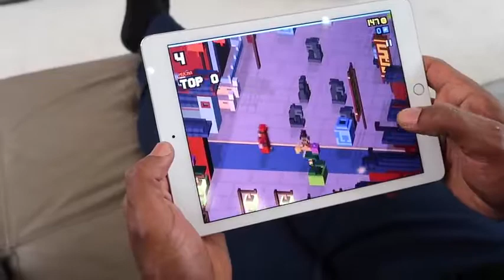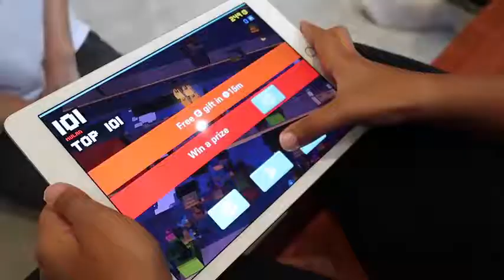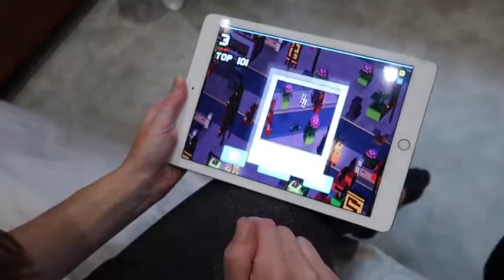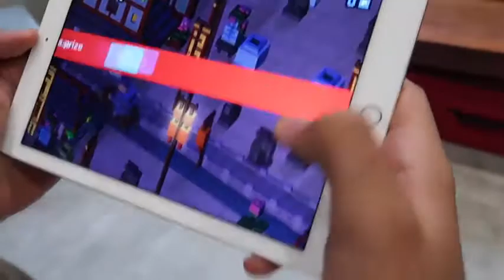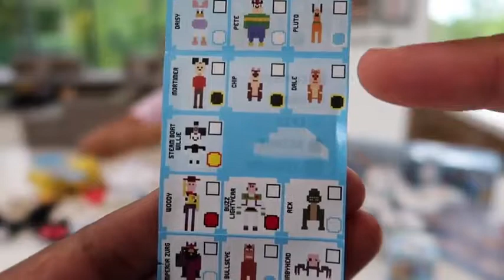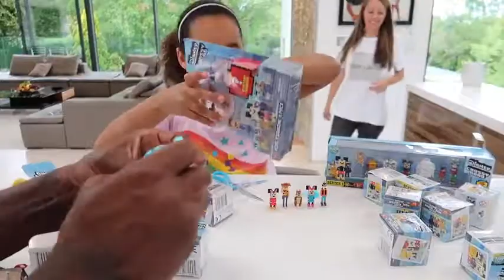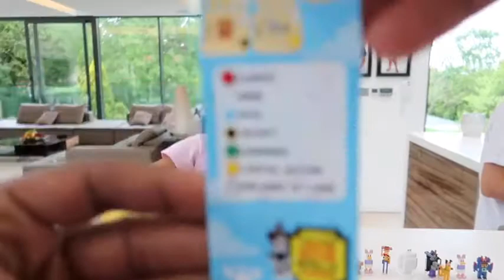CROSSY ROAD GAMEPLAY CHALLENGE! New Disney Crossy Road Characters Surprise Toys Opening